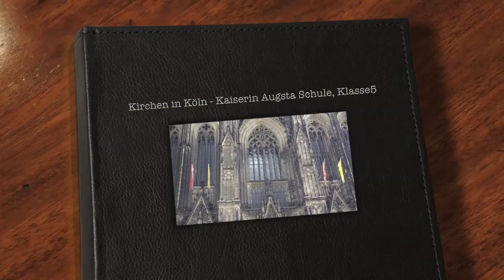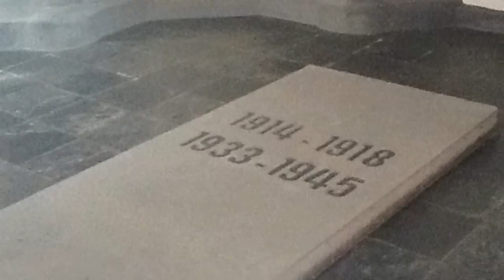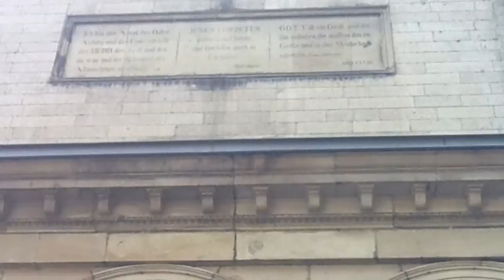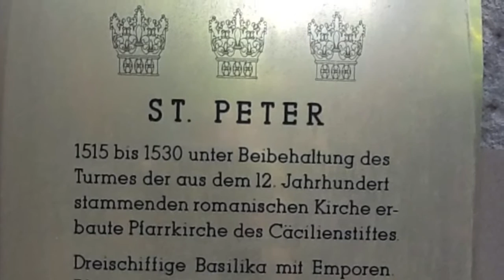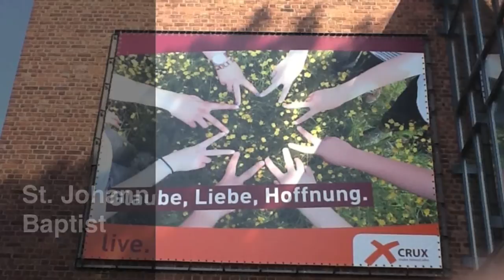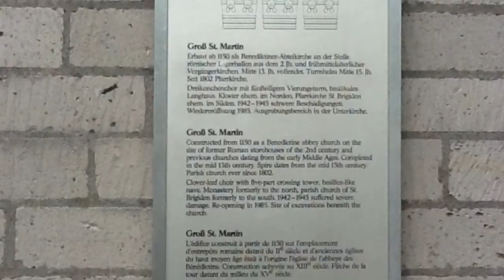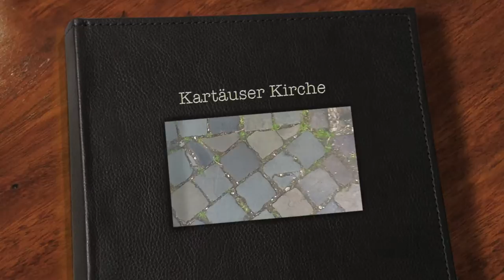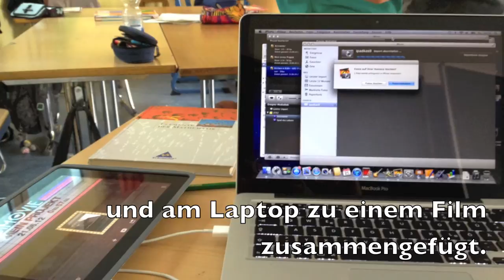Kirchen in Köln - KAS-Köln, Klasse 5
Ein Projekt der Katholischen Religionsgruppe Klasse 5 an der Kaiserin Augusta Schule, Köln. Infos